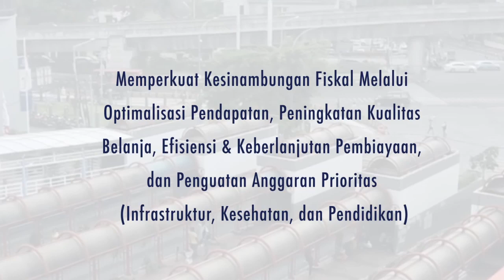Kuliah Umum | Prof. Suahasil Nazara - Kepala BKF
Prof. Suahasil Nazara, Kepala Badan Kebijakan Fiskal (BKF) Kementerian Keuangan berkenan memberikan keynote speech dalam acara seminar nasional Kebijakan Fiskal yang diadakan pada tanggal 25 Oktober 2017.

Dalam paparannya, beliau memberikan prespektif yang jelas terkait pengelolaan keuangan negara.

Keuangan Negara yang tertuang dalam Anggaran Pendapatan dan Belanja Negara (APBN) bertujuan untuk mendorong pertumbuhan, mengurangi kemiskinan, dan mengurangi kesenjangan pendapatan.
Untuk mencapai tujuan tersebut dapat memanfaatkan fungsi APBN yang sangat signifikan mempengaruhi perilaku, melalui fungsi alokasi, distribusi dan stabilisasi.
Pada kesempatan ini juga, Prof. Suahasil menjelaskan tentang kebijakan subsidi dan utang yang selalu menjadi isu nasional.